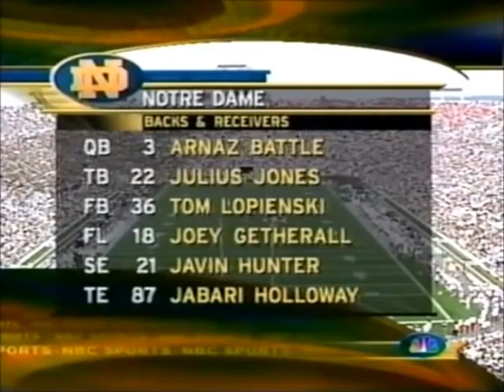2000 #1 Nebraska @ #23 Notre Dame No Huddle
Requested

2000 #1 Nebraska Cornhuskers @ #23 Notre Dame Fighting Irish